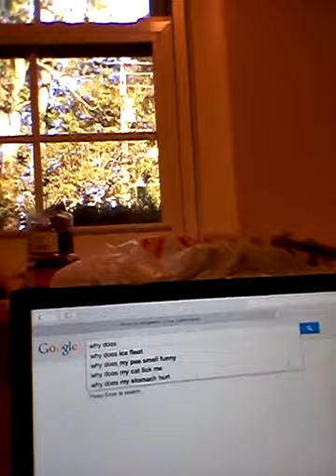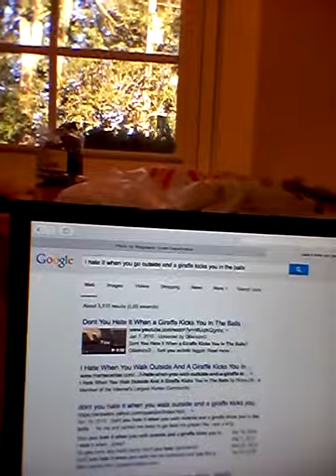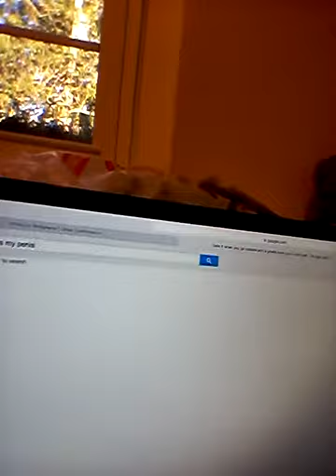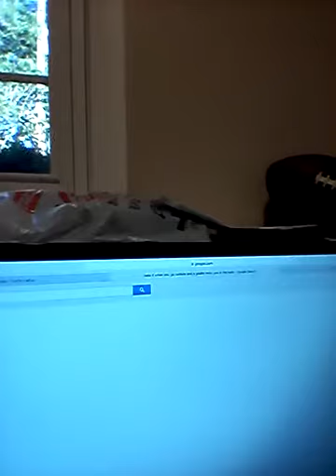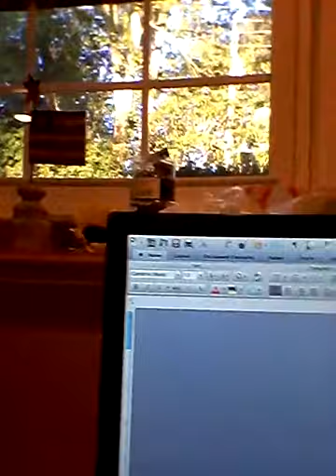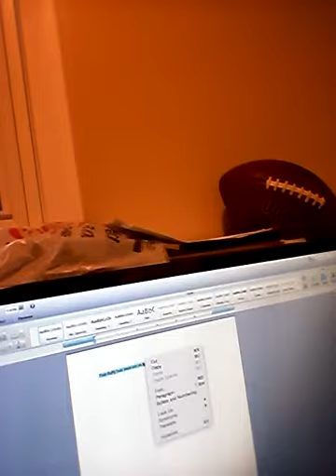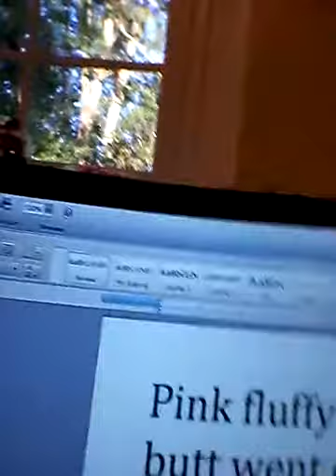I'm bored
Hi I like pewdiepie